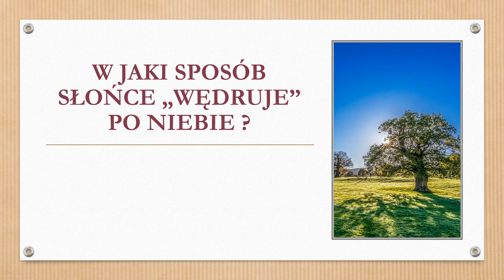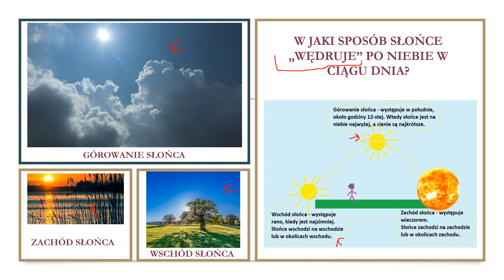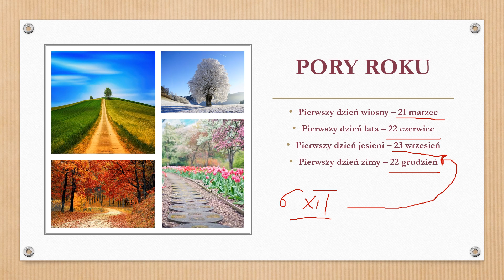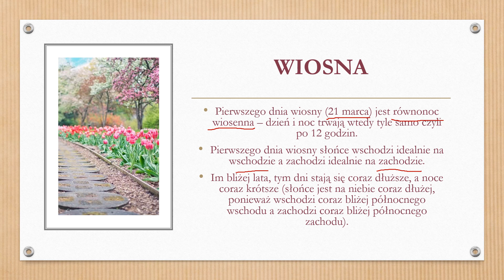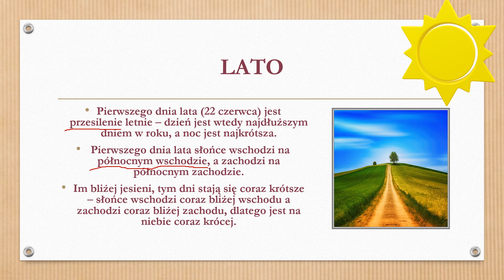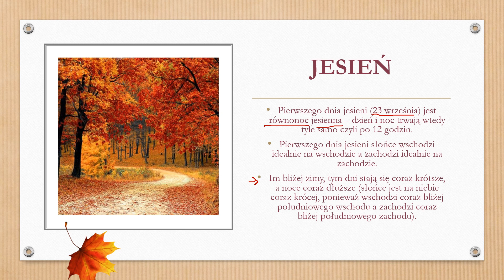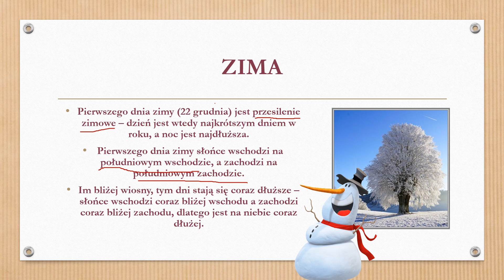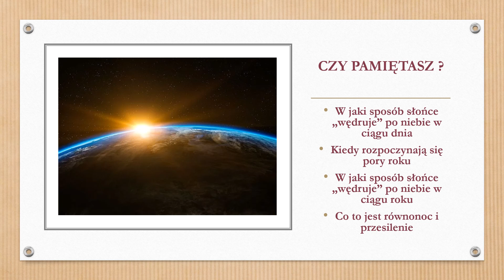W jaki sposób słońce "wędruje" po niebie? (przyroda, szkoła podstawowa)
Zapraszam uczniów klasy 4 na lekcję przyrody pt.: "W jaki sposób słońce "wędruje" po niebie? (przyroda, szkoła podstawowa).

Link do filmu z animacją, która obrazuje omawiane przeze mnie zagadnienia
wędrówka słońca w różnych porach roku

00:00 - 00:29 - wstęp
00:30 - 02:30 - w jaki sposób słońce "wędruje" po niebie w ciągu dnia?
02:31 - 03:51 - pory roku
03:52 - 05:46 - wiosna
05:47 - 07:15 - lato
07:16 - 08:28 - jesień
08:29 - 09:45 - zima
09:46 - 12:09 - podsumowanie